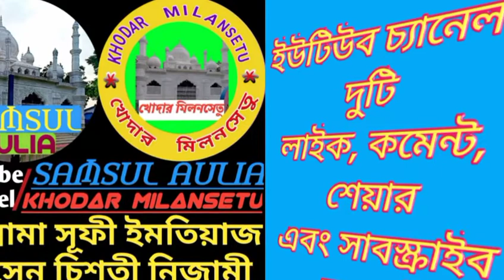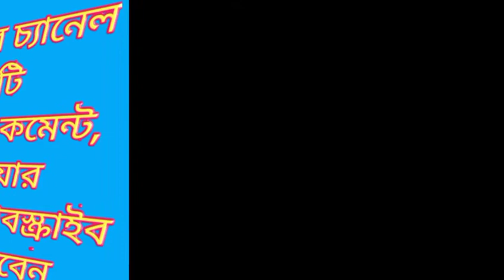হে ঈমানদারগণ,তোমরা আল্লাহর সাহায্যকারী হয়ে যাও।(আল-কুরআন)/ আল্লামা সূফী ইমতিয়াজ হোসেন চিশতী নিজামী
হে ঈমানদারগণ,তোমরা আল্লাহর সাহায্যকারী হয়ে যাও।আল-কুরআন

বক্তা-আল্লামা সূফী ইমতিয়াজ হোসেন চিশতী নিজামী

মোবাইল//+৯১ ৯৭৩৩৭৩২৮৯৫(ভারত)

আপনারা দেখছেন আমাদের ইউটিউব চ্যানেল Samsul Aulia

আমাদের এই চ্যানেল এর পক্ষ থেকে আপনাদের জানাই অনেক অনেক শুভেচ্ছা ও অভিনন্দন।
আমাদের এই ইউটিউব চ্যানেলের মাধ্যমে আপনারা সিরাতে মুস্তাকিম অর্থাৎ সোজা পথের অনুসারী হইতে পারবেন। ইনশাল্লাহ।
দ্বীন ইসলাম সম্পর্কে জানার জন্য এবং ইসলামের বাণী সর্বত্র বিস্তারের জন্য আমরা চেষ্টা চালিয়ে যাচ্ছি, তাই আমাদের এই প্রচেষ্টায় আপনারও সঙ্গী হোন।